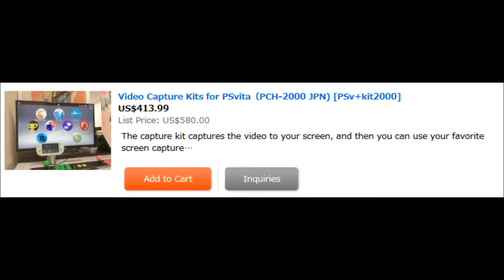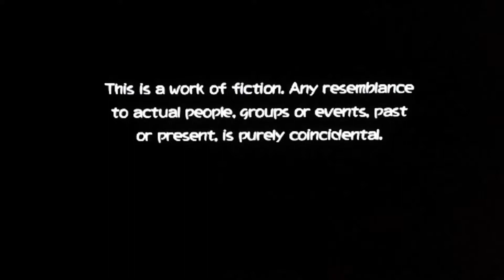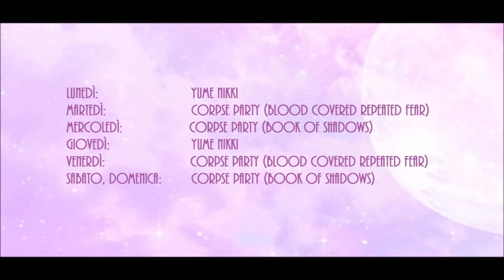CORPSE PARTY: BLOOD DRIVE & LIFE IS STRANGE: BEFORE THE STORM? - Votate! [Vlog]